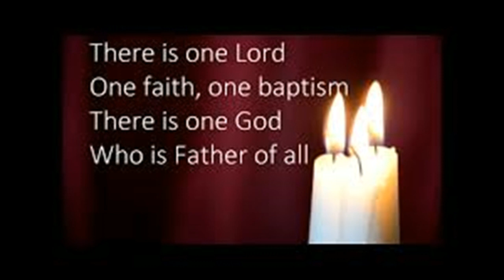There is one Lord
St. Joseph Church
Downers Grove, IL
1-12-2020